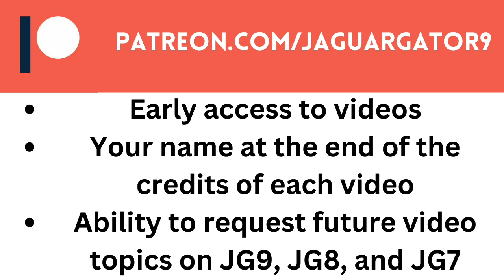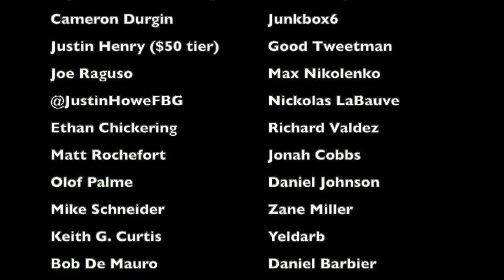The MOST CONTROVERSIAL JERSEY NUMBER in Seattle Seahawks HISTORY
Many people thought after Dave Krieg left the Seattle Seahawks following three Pro Bowl appearances and tons of success throughout the 1980s that no one would ever wear the 17 jersey again. However, when quarterback John Friesz came along, he decided to wear the number, even though his logic for it made no sense, and even though Dave Krieg himself had his objections. And let's just say that this controversy got rather bizarre